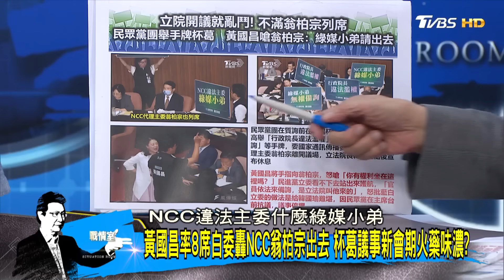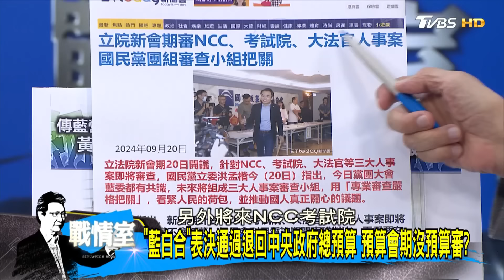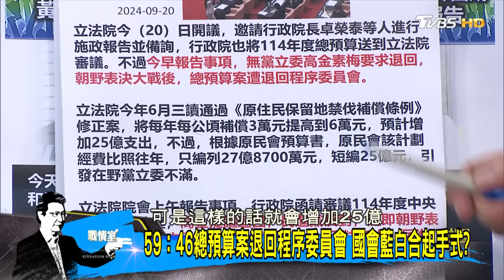韓國瑜：中間選民對我們不滿 大白話示警國民黨新會期考驗？少康戰情室 20240920